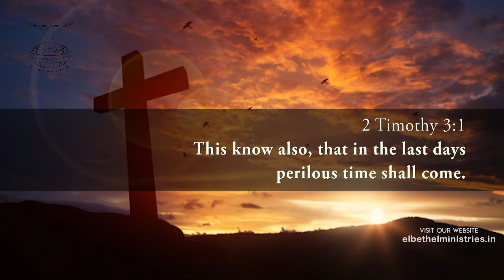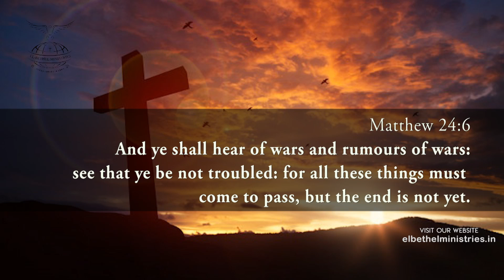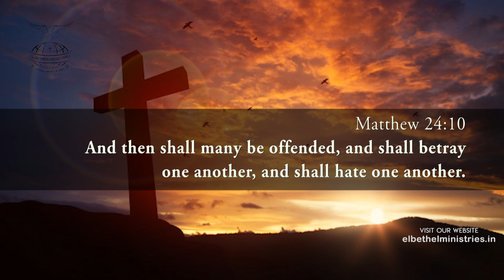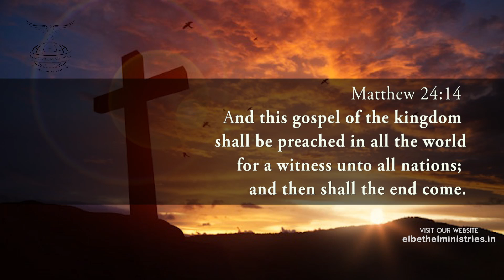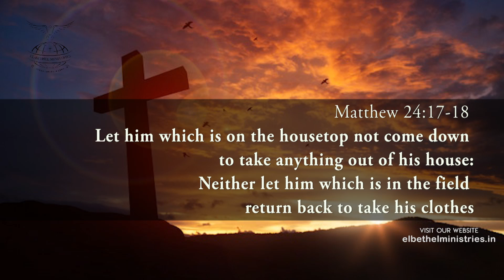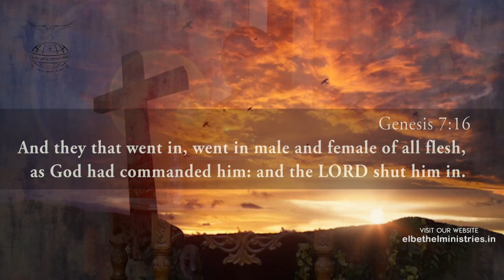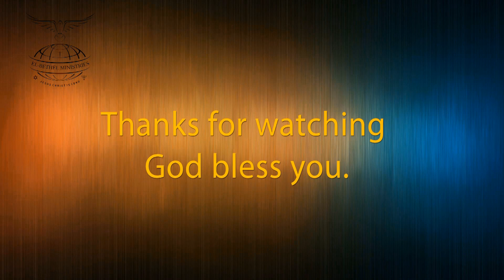WALKING WITH GOD // 15-03-2020 // PASTOR GEORGE ESCOTTEE